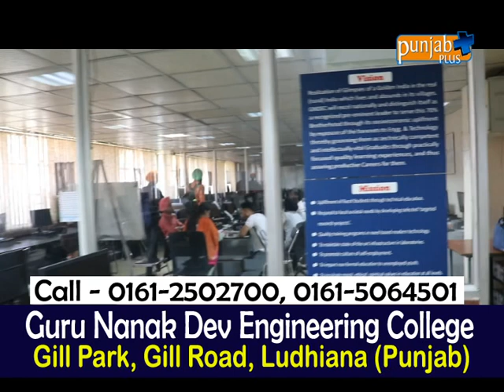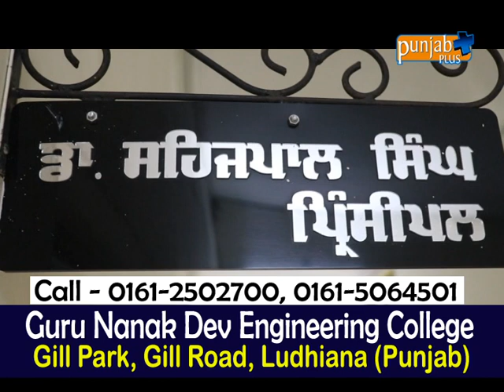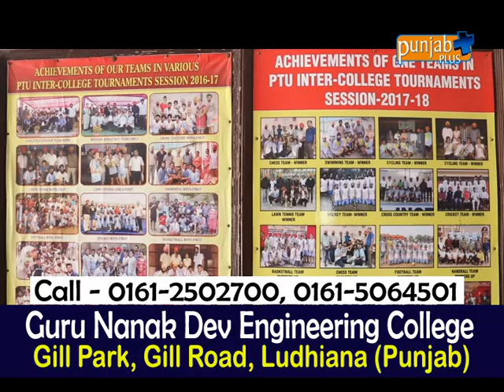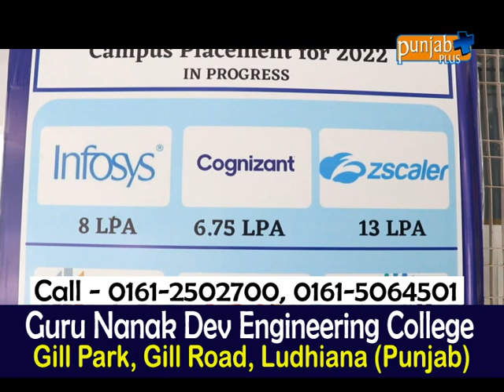Guru Nanak Dev Engineering College (Ludhiana)